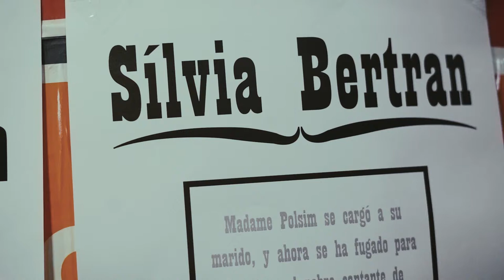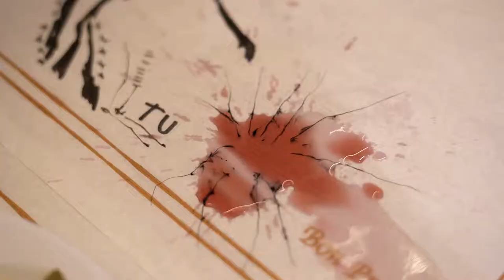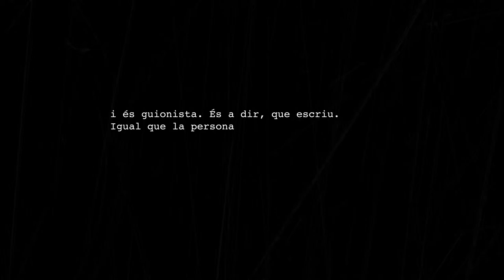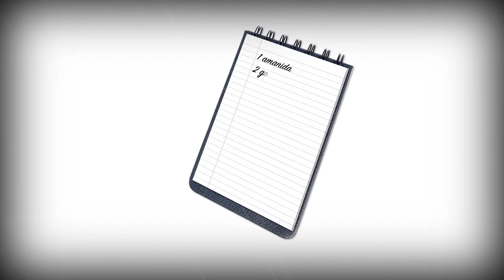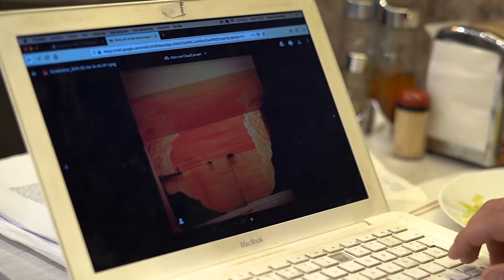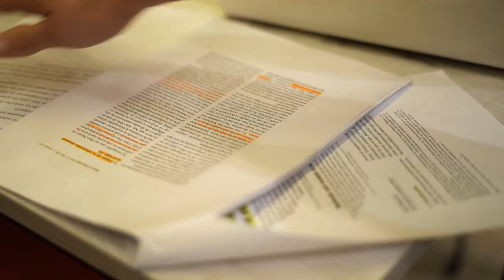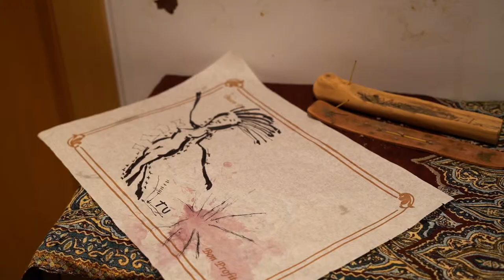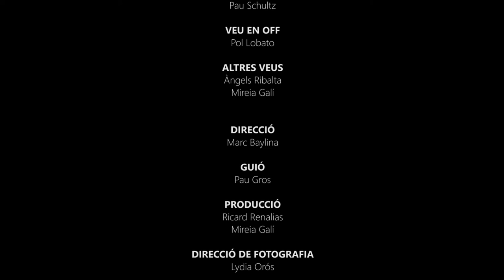TU - Curtmetratge VIsuals 2019